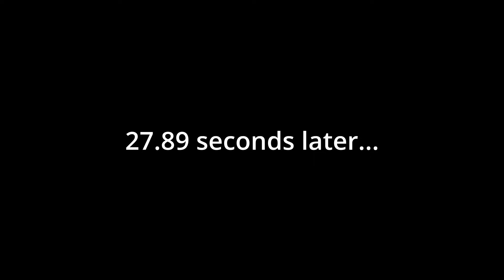Minecraft Moments That Will GUARANTEE a Chuckle...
This video is a follow up video "The 2 Week Minecraft Phase".
These Minecraft Phases Will Always Hold a Special Spot in Gaming History